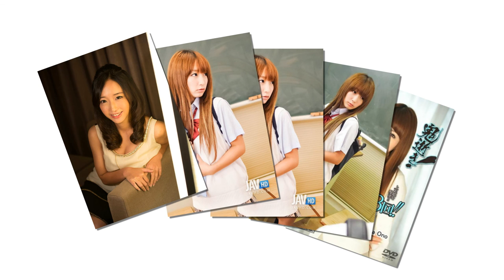Satomi Suzuki attractive beautiful actress of Japanese entertainment.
Satomi Suzuki (鈴木さとみ - Suzuki Satomi) is a Japanese AV idol. She was born on June 26, 1986 in Tokyo